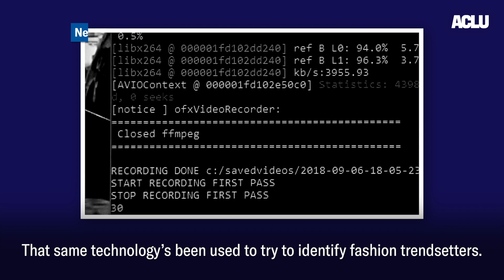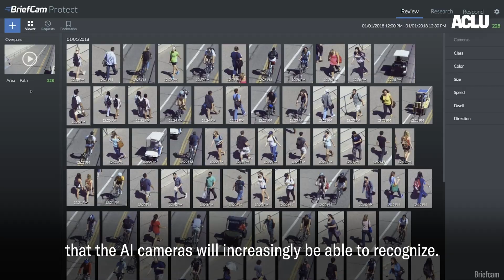The Dangers of Video Surveillance and A.I.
Unless we stop it, we could become a society where everyone’s public movements and behavior are subject to constant and comprehensive evaluation and judgment by an army of AI security guards.